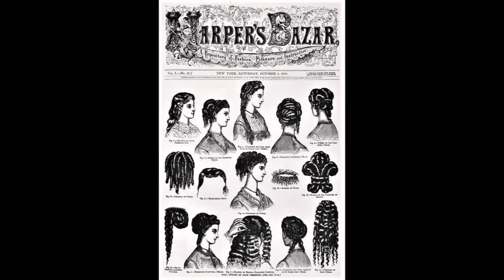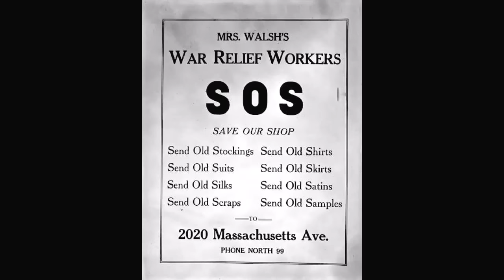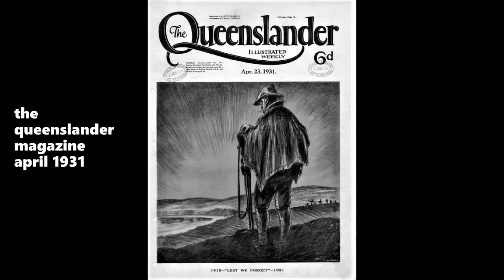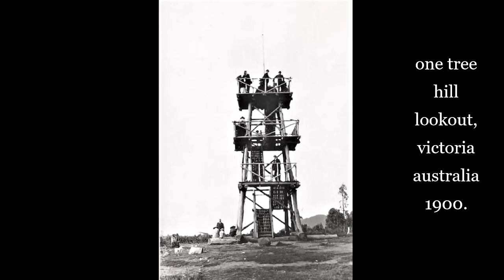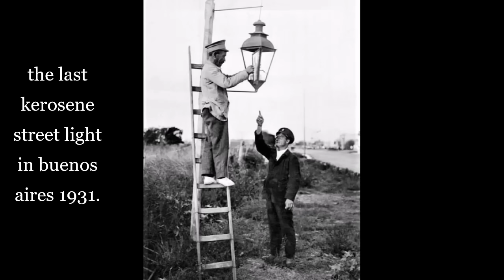29 Extraordinary Historic Photographs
29 old historical photos.. many over one hundred years ago.. thank you for viewing